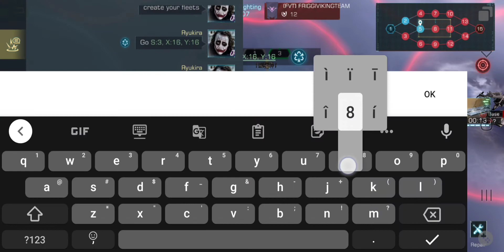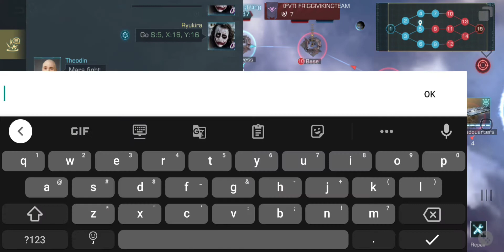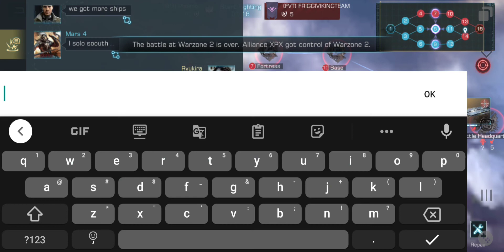Infinite Galaxy - Summit War 3